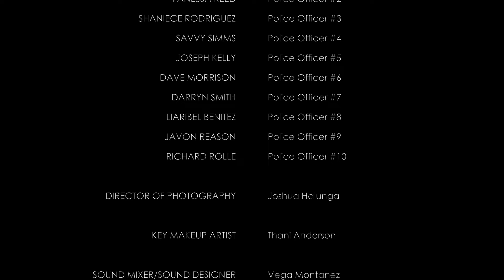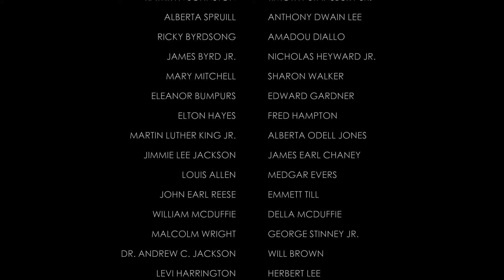Innocence - Award-Winning Short Film starring Brendon Wilde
After a fellow comrade is murdered in cold blood, a young investigating officer (Brendon Wilde) takes a deep look at his career choices after an intense interrogation…

STARRING:
Brendon Wilde
Adaya Ariana
Mike O’Rourke
Naaz Torbati
Byron Bridges

DIRECTOR:
Freshh Anderson

CO-DIRECTOR:
Joshua Halunga

SCREENPLAY:
Freshh Anderson

EXECUTIVE PRODUCERS:
Freshh Anderson, Marlon McDonald

DIRECTOR OF PHOTOGRAPHY:
Joshua Halunga

KEY MAKEUP ARTIST:
Thani Anderson

SOUND MIXER/SOUND DESIGNER:

Vega Montanez
KEY HAIR STYLIST:
Thani Anderson

LOCATION MANAGER:
Melissa Nandoo

BOOM OPERATOR:
Vega Montanez